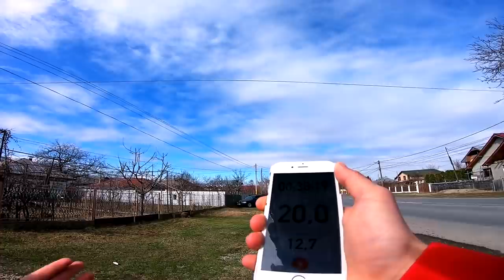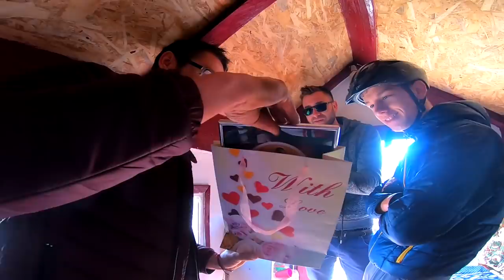IN DRUM SPRE CASUTA DIN COPAC A LUI TIBERIU SI CORNEL, UNIC in Romania!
Am avut ocazia de a ma intalni cu Tiberiu si Cornel, am pedalat 80Km pana la Romani,Neamt pentru a ii intalni! Vreau sa ii felicit de munca depusa pentru CASUTA DIN COPAC A LUI TIBERIU SI CORNEL, UNIC in Romania! Va apreciez.

EDITEZ:

Va multumesc!